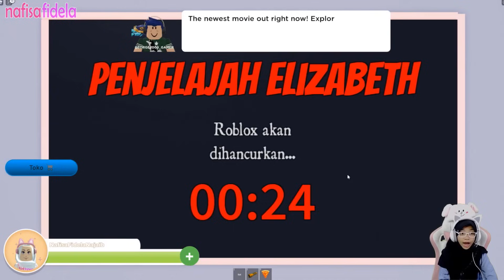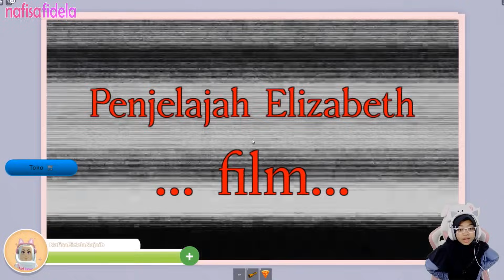Gagalkan Rencana Jahad Eliz - Roblox Elizabeth 🩸 STORY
main roblox bareng  @DudungPret     , najib   @NAJAIB     , @naffidela  Squad

Halo
Di channel ini, aku akan membuat video:
- Gaming

amin 🙏